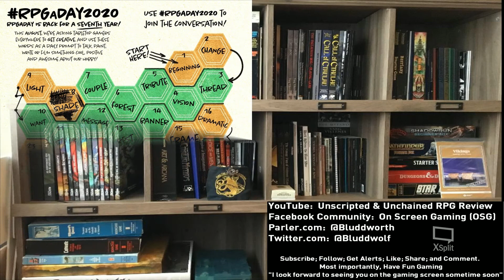RPG-a-Day 2020: Day 13: Rest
RPG-a-Day 2020:  Day 13:   Rest.   Here is a brief description of how I like to incorporate short rests or pauses in the activity to allow for the PCs to think about or reassess their current circumstances.

Parler.com:  @Bluddworth
Twitter.com:  @Bluddwolf